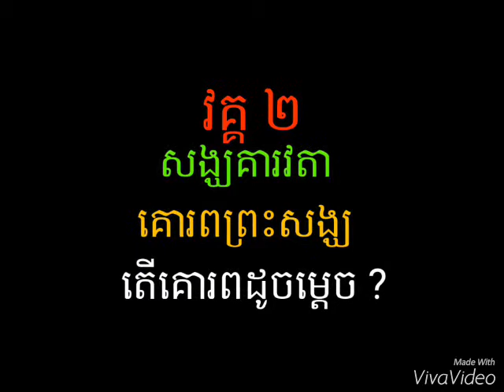គោរពចំពោះព្រះសង្ឃ វគ្គ ២ សំដែងដោយភិក្ខុ មាន សុវណ្ឌី